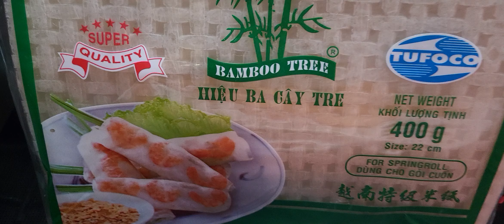COMMENT PREPARER BANH CUON/ P.1 PREPARATIONS DES INGRÉDIENTS: PATE, CHOU, SALADE, CREVETTES